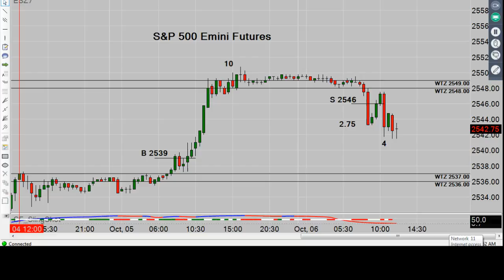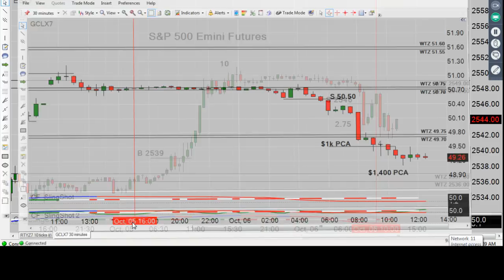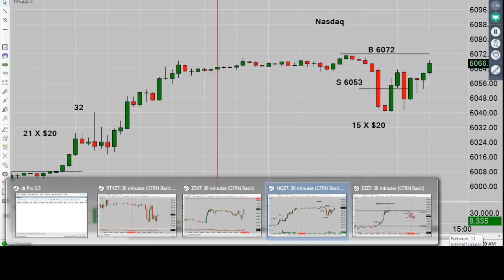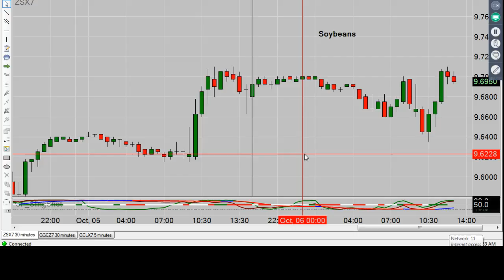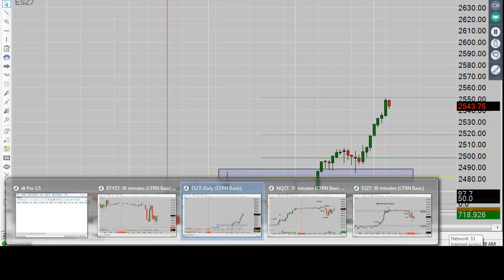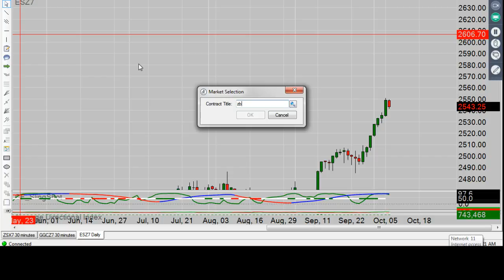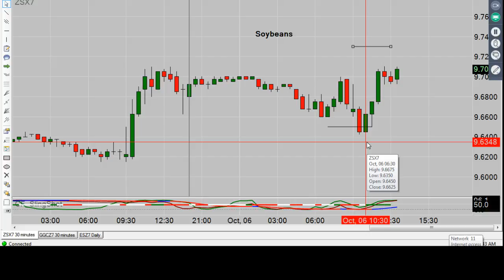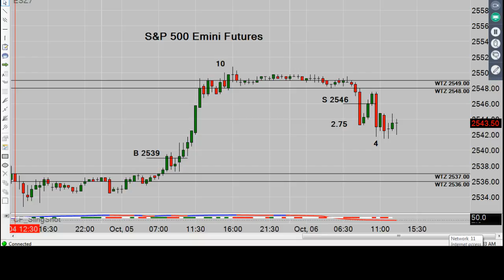Emini Futures & Cryptocurrency Daily News 10/06/17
Tune in M-F from 12-2pm Eastern for the longest running Emini Daily Live Broadcast on the Internet. We are now in our 2nd Decade of Broadcast History.